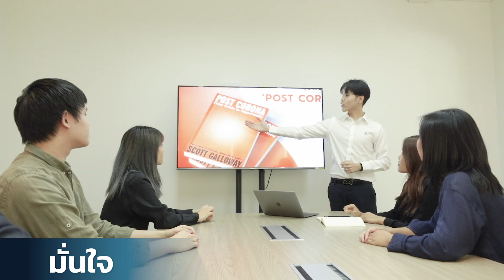Mission To The Moon x GQ - “Seductive” Edition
รุ่นแขนยาว คอปก ไม่มีกระเป๋าหน้า
เนื้อผ้ากันเปื้อน ล้างออกง่าย ไม่ยับ
สวมใส่ได้ทุกวัน

ขนาดไซส์ Unisex สามารถใส่ได้ทั้งชายและหญิง
*** พิเศษ! กดสั่งตอนนี้ถึง 28 กุมภาพันธ์ จะได้ราคา 1,450 บาท ***
(จากราคาปกติ 1,595 บาท)

จับคู่กับ ปากกา Lamy x Mission To The Moon 2021
ปากกาโรลเลอร์บอลลามี่ ซาฟารี สีน้ำเงิน (LIMITED EDITION)
*** ราคาคู่อยู่ตลอดไป ลด 20% เหลือ 1,988 บาท ***
(จากราคาเต็มปกติ 2,485 บาท)

เริ่มจัดส่งสินค้า วันที่ 22 มีนาคม 2021 เป็นต้นไป